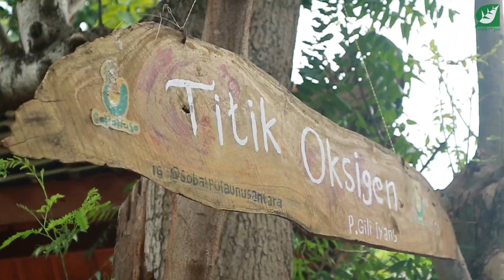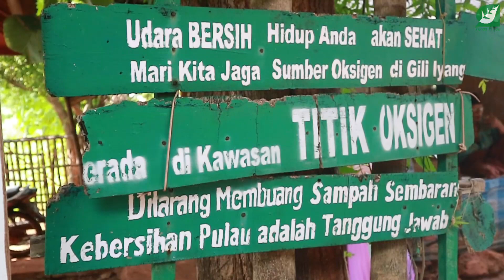PULAU GILIYANG TITIK OKSIGEN TERBAIK KEDUA DI DUNIA DENGAN MASYARAKAT UMUR 1 ABAD - BOCIL ADVENTURE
Kandungan oksigen di pulau Giliyang mencapai 21% dan menempatkan pada urutan titik oksigen terbaik kedua di dunia. Lingkungan di pulau ini masih alami dan bersih dengan kualitas udara yang baik. Selain itu disini juga ada beberapa masyarakat yang berumur hingga 100 tahun masih aktif berkegiatan sehari-hari dan sehat bugar.